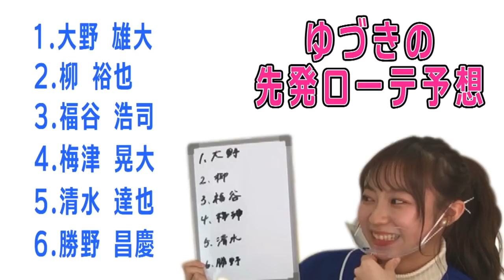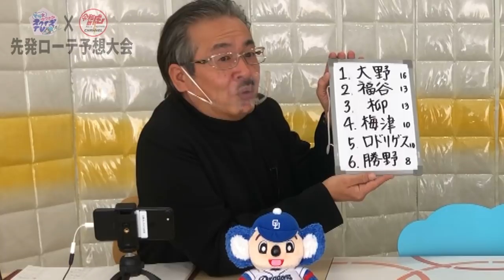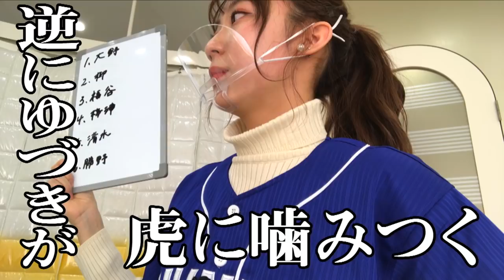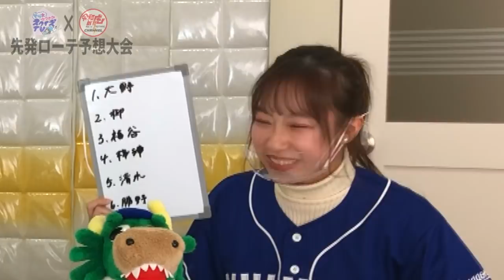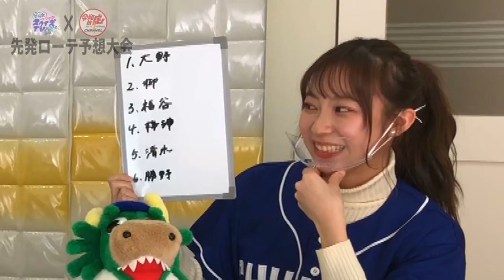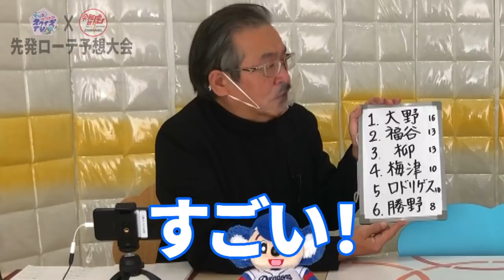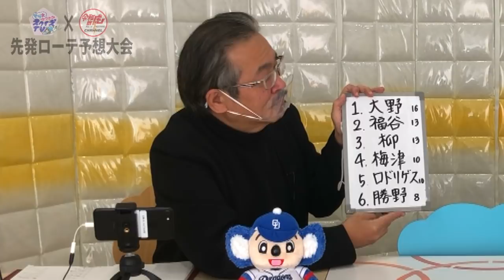【日本一早い！？】マネーの虎社長岩井×ドラ女ゆづきが2021年中日ドラゴンズの先発ローテ予想をしてみた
スクイズTVが初チャンネルコラボ！！マネーの虎で一世風靡した「虎」岩井良明社長の『令和の虎CHANNEL』さんとコラボさせて頂きました！

2021年の開幕がすでに待ちきれない、熱狂的なドラゴンズファンの2人で、早くも2021年先発ローテーションを大予想を実施！

岩井社長とゆづきのドラゴンズ愛をたっぷりとお届けします！
（福留孝介選手にも見て欲しい。。）
令和の虎にものすごーーく寄せた編集もポイントです！！

令和の虎CHANNELにおいて、前編動画『2021年ドラゴンズスタメン予想！』も配信中！
そちらも是非ご覧下さい！！

ゆづきがドラゴンズファンとプロ野球ファンのために奮闘中！

◆企画募集も募集中！コチラのリンクからお待ちしてます
ゆづきにチャレンジして欲しい企画を募集
（ドラゴンズや、野球を交えたものでお願いします）